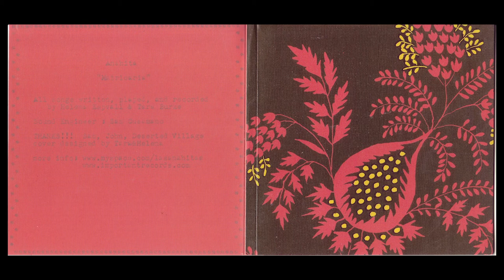Anahita Matricaria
Anahita Matricaria is Helena Espvall and Tara Burke both women are underground pioneers in acid folk, and psych drone. Matricaria is an improvised album recorded in one session by Sam Cusamano.

Anahita Matricaria was released in 2009 on CD by Important Records.

The music is strange and challenging with free form vocals and abstract compositions. I picture a mysterious ritual calling forth to the unknown mysteries and bending reality with witchcraft. The a tonal vocalizations are intense and bewildering, Anahita creates a sound unlike any other.

Helena Espvall is a solo musician and composer who is known for her vocals and unique approach to the cello. She has been in many groups and joined in many tours including with Ghost (japan not the metal band), Marissa Nadler, Espers, Valerie and Her Weeks Of Wonder, Masaki Batoh, Meg Baird, Fursaxa and Sharron Kraus.

This rare album is all but lost to the current world and now you can get weird and create your own story,

Thepsychrock.com